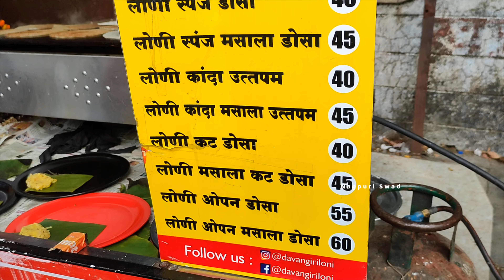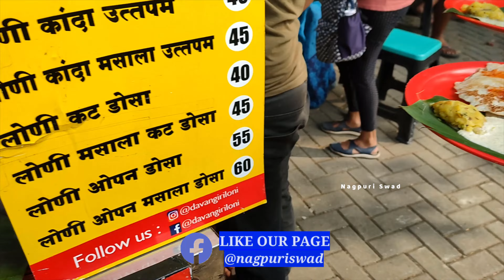Loni Sponge Dosa Nagpur 13 Rs/- only || Loni Dosa Street Food || Nagpuri Swad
In This Video we are exploring the famous Loni Sponge Dosa at IT Park, Nagpur which is roadside stall which sells 350+ plates Dosa Daily.

🔴 Shop Name:  Dakshin Dawangiri Loni Sponge Dosa
🔴 Address: 42CX+R7H, Bus Stop IT Park, S Ambazari Rd, Gayatri Nagar, Pratap Nagar, Nagpur, Maharashtra 440022
🔴 Timings: 7am to 11pm
🔴 Price: 40/-

On this channel you will get videos on various Street foods of India, specially Street foods of Nagpur, Maharashtra.